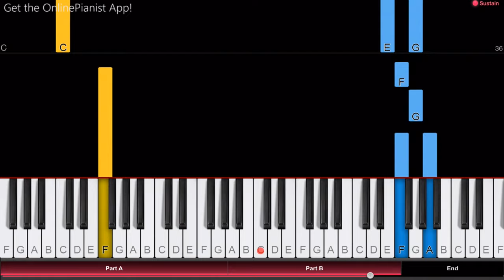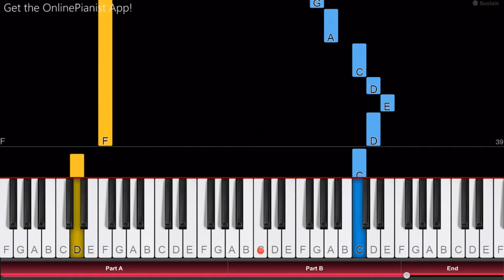Fairy Tail - Main Theme (Slow Version) - EASY Piano Tutorial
Here’s how to play the Fairy Tail Main Theme (Slow Version) on piano!
Check out the full piano tutorial for the beautiful slow Fairy Tail Theme

The main theme from the anime series "Fairy Tail" appears in two versions on the soundtrack (Fairy Tail Original Soundtrack Vol. 1): The regular opening theme version, and a slow orchestral version (last track on the soundtrack). The slow version is quite melancholic, and beautiful!

Chapters:
0:00 Part A
1:08 Part B
1:59 Ending